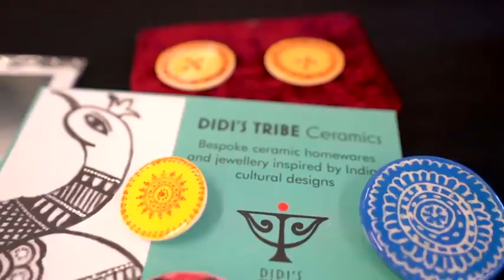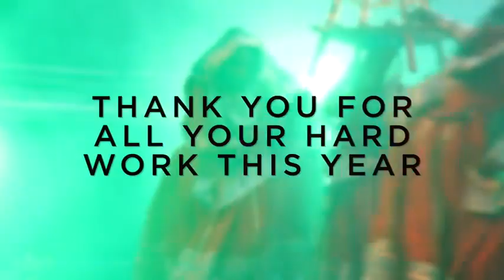CREF in NSW Multicultural promotion Video HD format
Mega multicultural event of Chand Raat Eid Festival has been included in the documentary of major multicultural events in New South Wales (NSW). This video was launched by the Hon Ray Williams, minister for multiculturalism, in the function of end of year celebrations, at parliament house, last night. I on behalf of the organizing team would like to thank NSW state Government and department of Multicultural NSW.